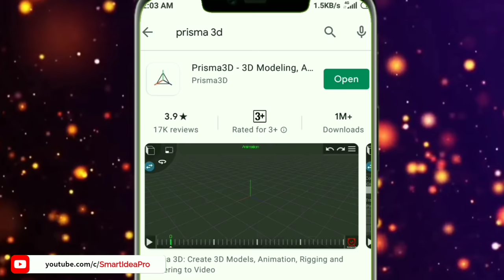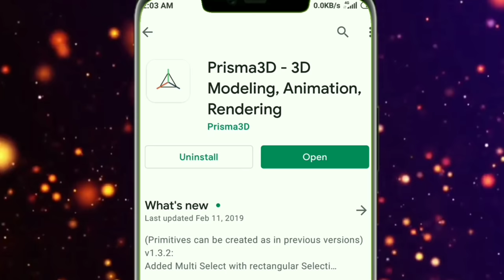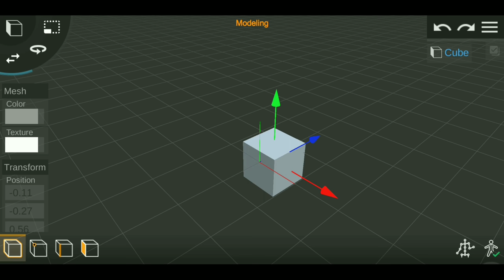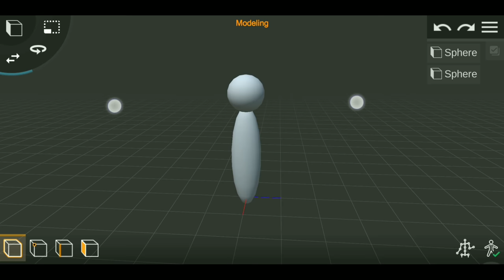How to make cartoon animation like naheed bro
*Related keywords*
How to make cartoon video like naheed bro
কিভাবে নাহিদ ব্রো এর মত কার্টুন ভিডিও বানাবো
prisma3d
blender
blender 2.9
make cartoon video
make cartoon video like naheed bro
নাহিদ ব্র
naheed bro
nahid bro
বাংলা ফানি এনিমেশন
নাহিদ ব্রো
nahid broo
ore bapure